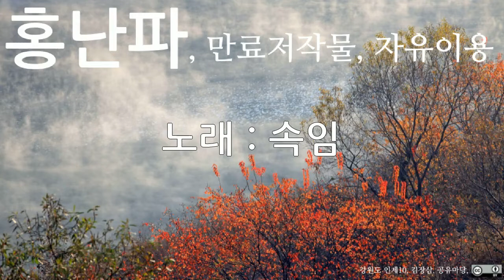홍난파, 속임, 10회 듣기, 만료저작물, 자유이용, CC0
저작물명 : 홍난파, 속임, 10회 듣기, 만료저작물, 자유이용, CC0
이용조건 : 만료저작물, 자유이용
공표년도 : 미상
창작년도 : 미상
파일유형 : mp3
음원저작물비트 전송속도 : 128kbps
음원저작물 해상도 : 44kHz
저작물 속성 : 1차 저작물
분류(장르) : 음악